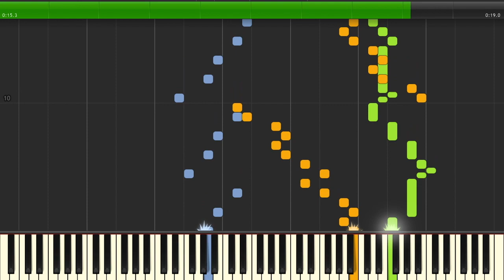Pokémon GSC | Trainers' Eyes Meet (Kimono Girl) [GBC] Synthesia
Game: Pokémon Gold / Pokémon Silver / Pokémon Crystal
Platform: GameBoy Color
Composer: Junichi Masuda / Go Ichinose / Morikazu Aoki
Transcriber: IronInfidel47
Ripped By: PocketMonstersMusic